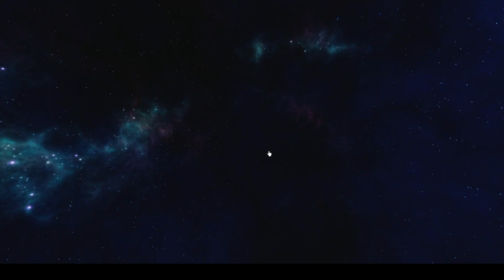R| Hallway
Do the puzzles, fight a boss, win a hat.

The morse code:
1 = . - - - -
2 = . . - - -
3 = . . . - -
4 = . . . . -
5 = . . . . .
6 = - . . . .